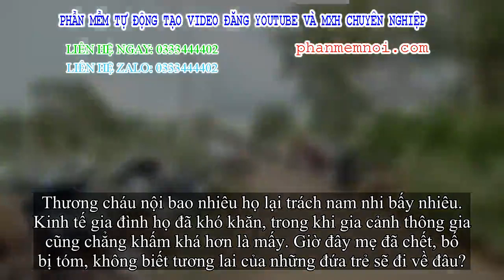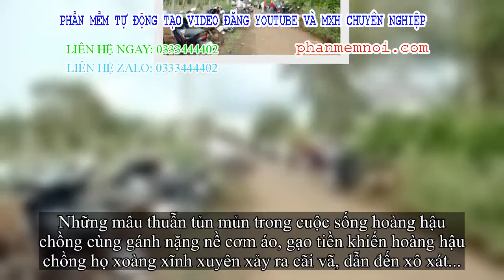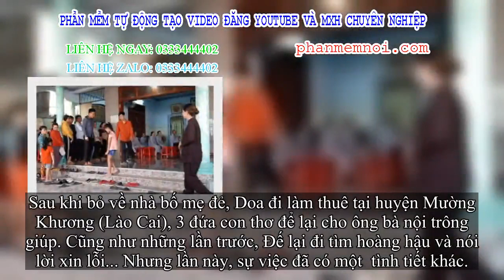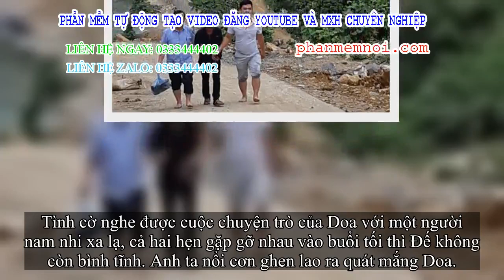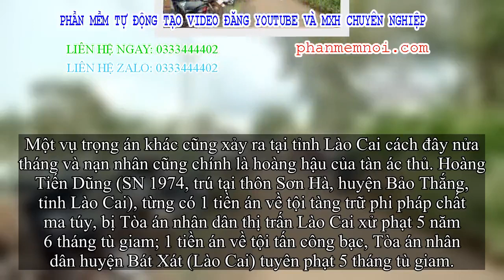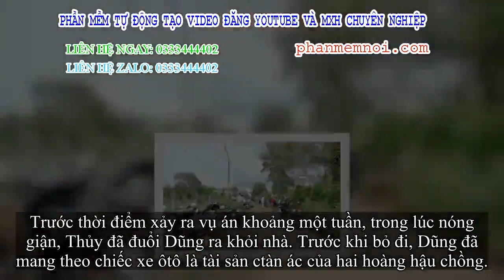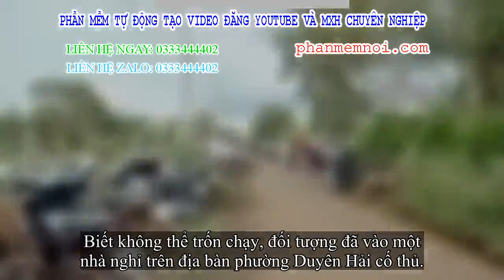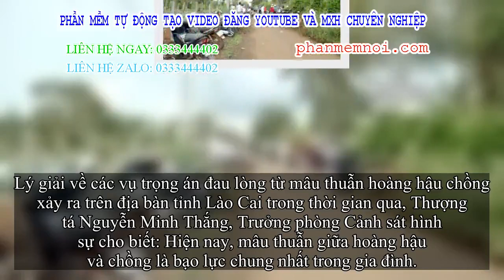✅ Những thảm kịch gia đình đằng sau hai vụ án mạng